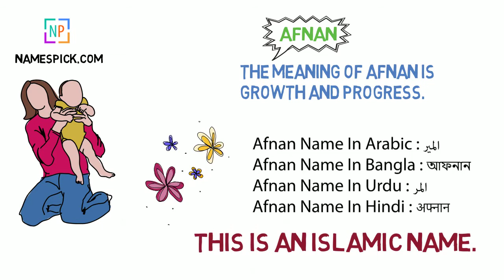The Meaning of Afnan Updated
You can request us to make video on your name on the comment or on our facebook inbox. Also we will add your name to our website. Thanks for supporting us.